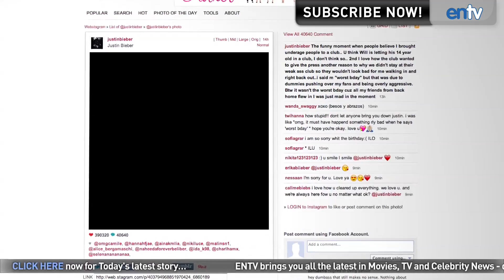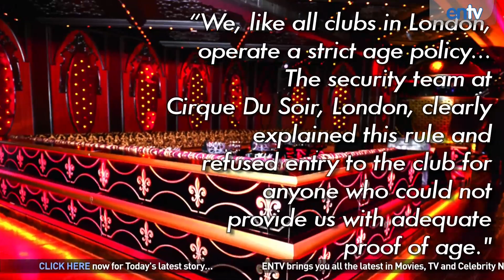Justin Bieber Gets Denied At His Own Birthday Party - ENTV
Justin Bieber explains why he totally got denied at his own 19th birthday party. He was out with Jayden Smith, star of the upcoming After Earth (2013).